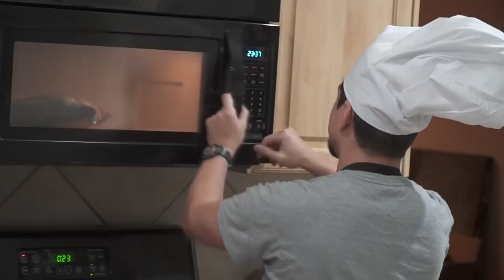HE COOKED WHAT?! (Reupload)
Thanks to Mike C.
One of my personal favorites.